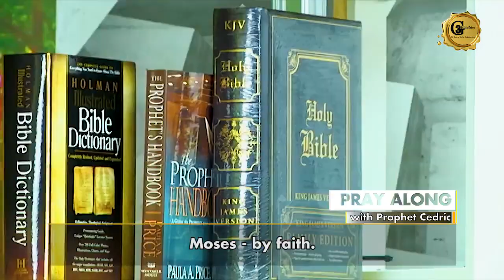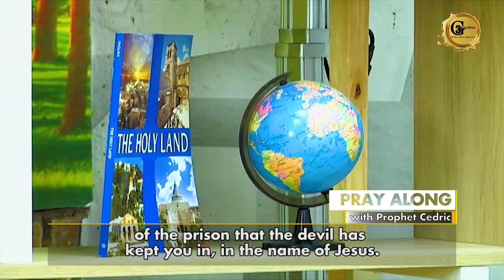PRAYER FOR HEALING | Prophet Cedric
''Let my CUP represent yours, may this glass be anointed and be set free as you drink it!!!''